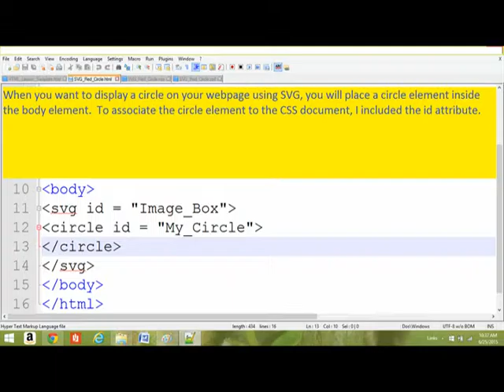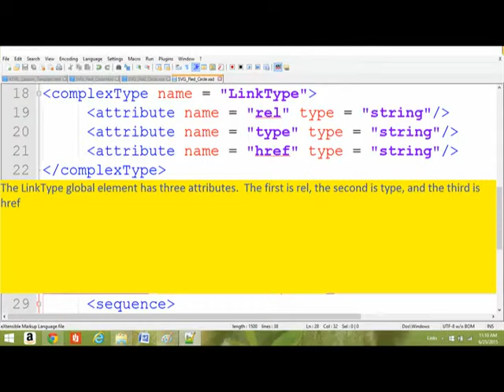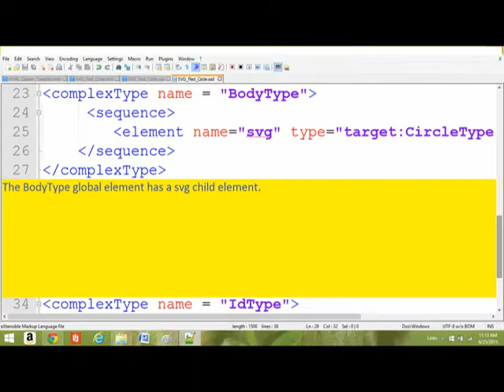HTML Lesson 144